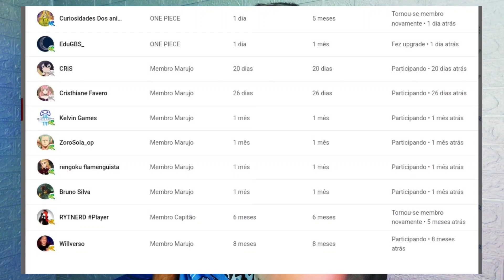REACT A Lenda Não Morrerá | Gato de Botas 2 | Papyrus Da Batata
A Lenda Não Morrerá | Gato de Botas 2 | Papyrus Da Batata

🕶️ + 1 REACT 🕶️
se INSCREVE e COMPARTILHA.
NÃO esquece também de ATIVAR
o SININHO de notificações.